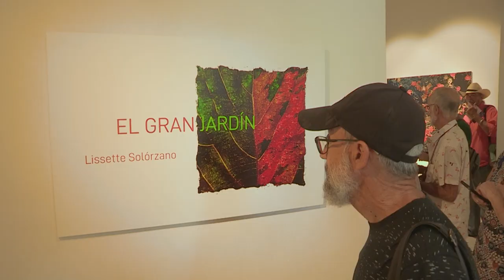INAUGURAN MUESTRA EL GRAN JARDÍN EN LA GALERÍA VILLA MANUELA DE LA UNEAC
Una bitácora sobre investigaciones e historias personales deviene la exposición de la destacada artista visual Lissette Solórzano "El gran jardín", inaugurada este jueves en la galería Villa Manuela, de la UNEAC. A la muestra asistió la vicepresidenta de la UNEAC Lesbia Vent Dumois,  Premio Nacional de Artes Plásticas.